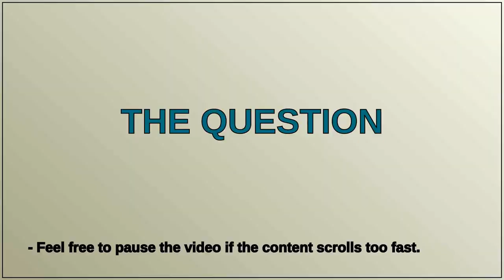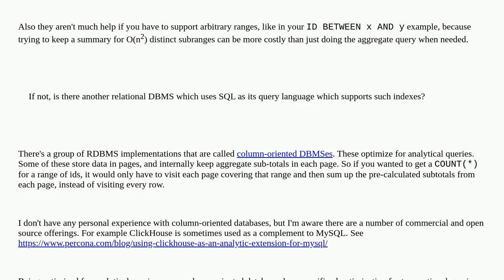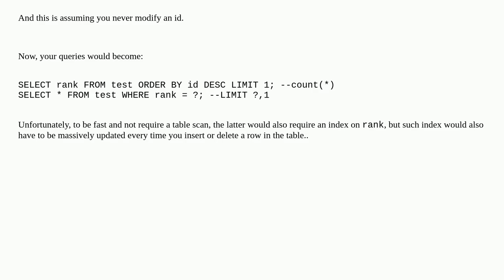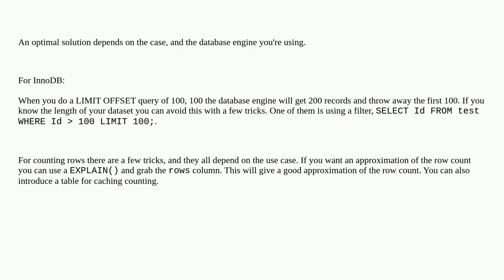Dba: Indexes for speeding up find by rank / counting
Indexes for speeding up find by rank / counting

A special thanks goes out to the community

  mysql index query-performance index-tuning postgresql